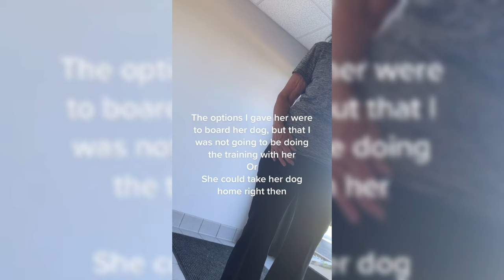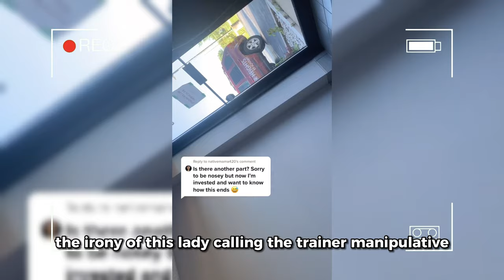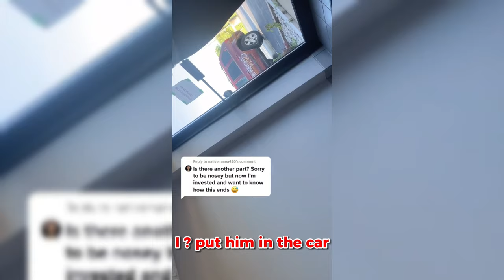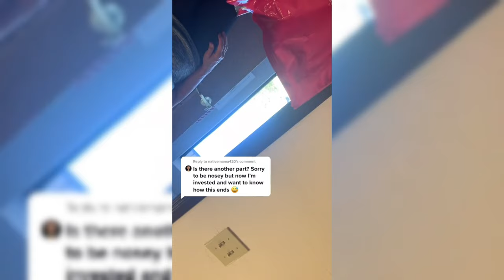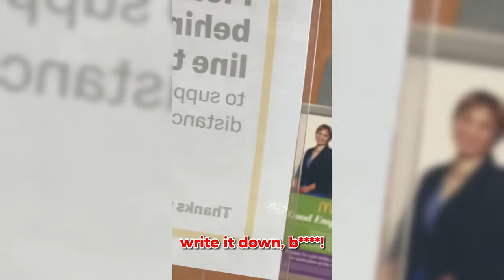When a Karen Makes the WORST Mistake of her life